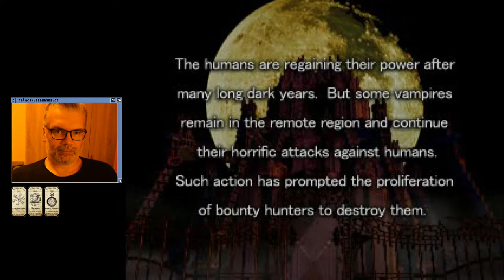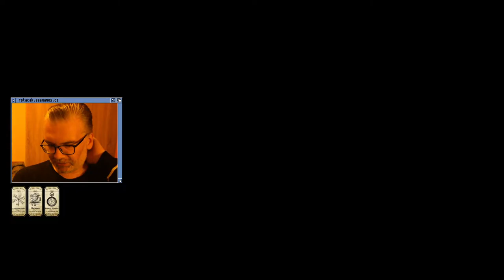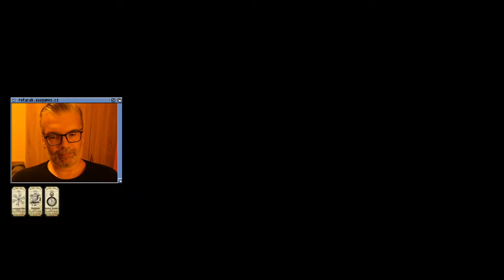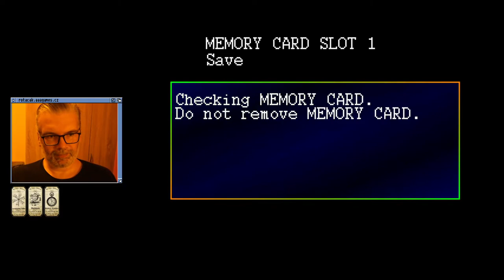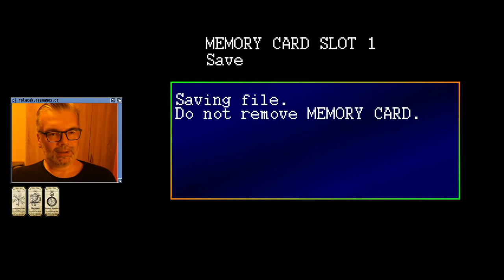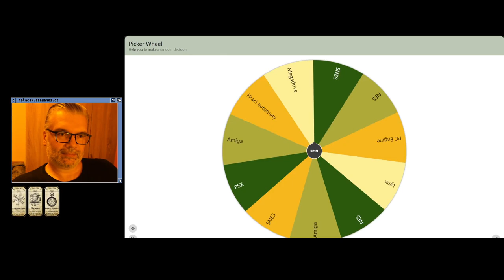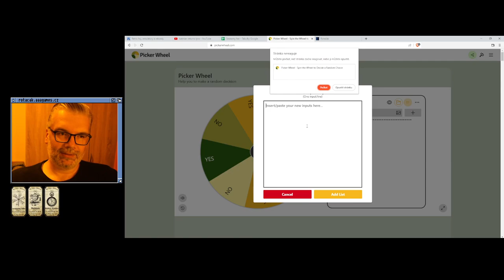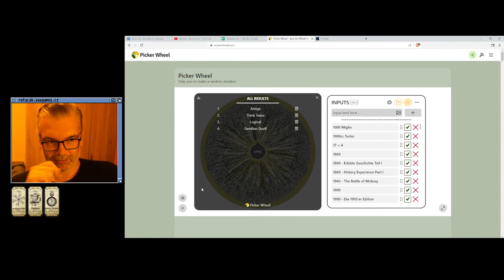😐 Vampire Hunter D (PSX)